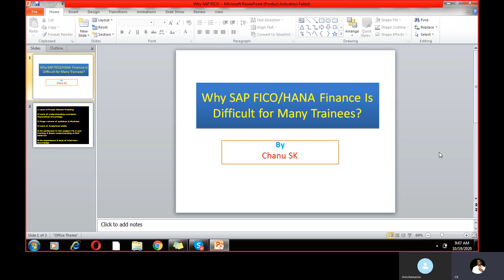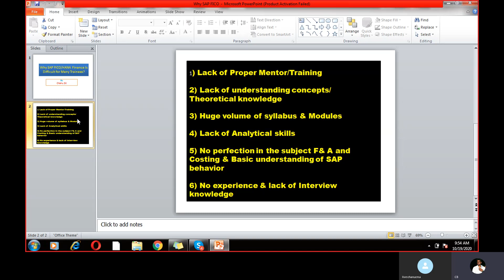Why SAP FICO/HANA Is not an Easy course?| How to overcome this Issue